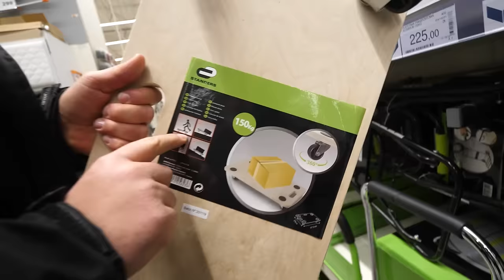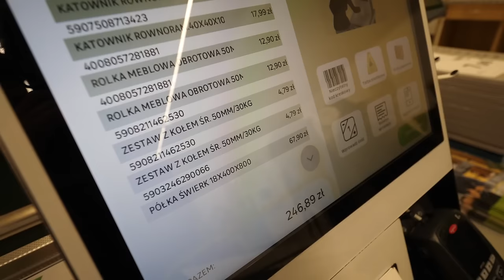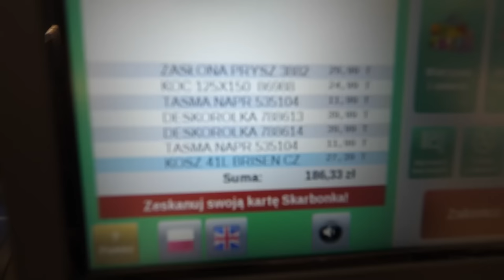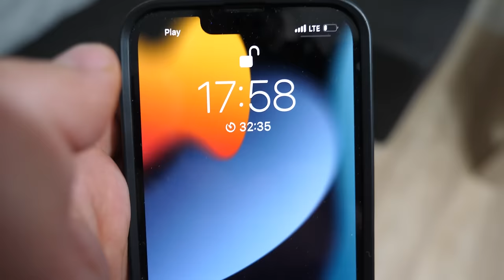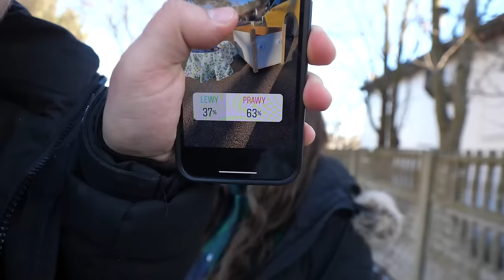KTO ZBUDUJE LEPSZY POJAZD W GODZINĘ WYGRYWA!